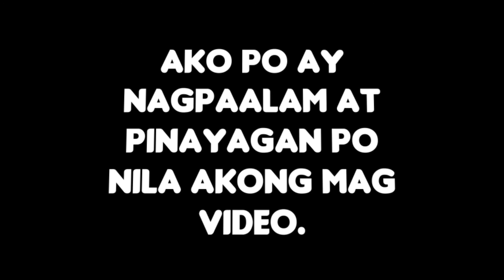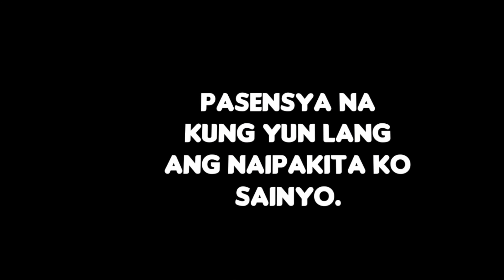TAGUIG ASCOM | VLOG #2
➡ Walang kwentang vlog hahahaha dahil sa audio. Pasensya na guys kung ito ay maikli lang sana magustuhan nyo.

     　   └───┘Peace! ✌